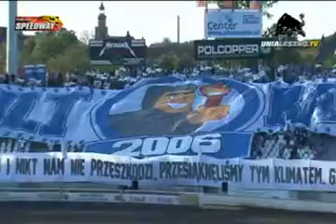8.5 - Unia Leszno - Betard Wrocław - skrót (TV Unia Leszno)